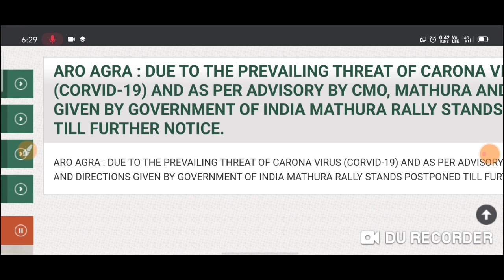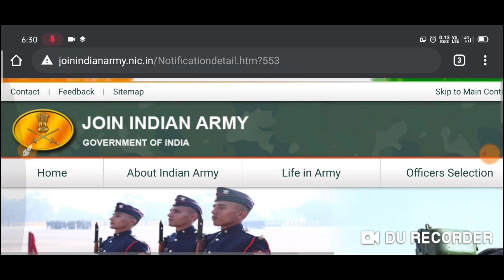सभी भर्ती रद चाहे रिलेशन हो या खुली भर्ती सेंट्रल गर्वनमेंट का ऑर्डर सेना की रैलियां हुई परबावित